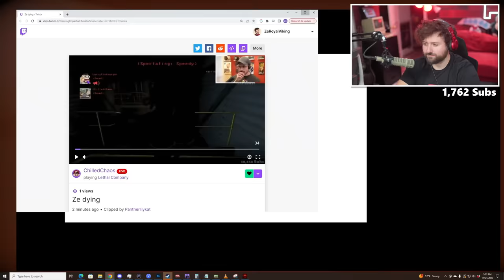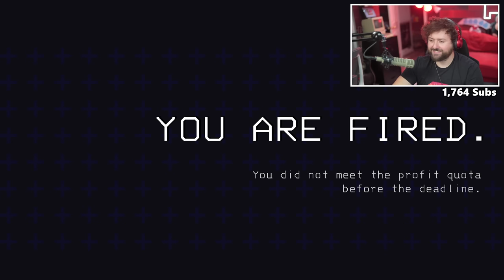The Lethal Company Thanksgiving Special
Welcome to Lethal Company! It's a goofy horror game where we die for profits! At least there are way too many ways to die in this game to count. Is it all worth it? Well, for a good laugh it is! Enjoy!